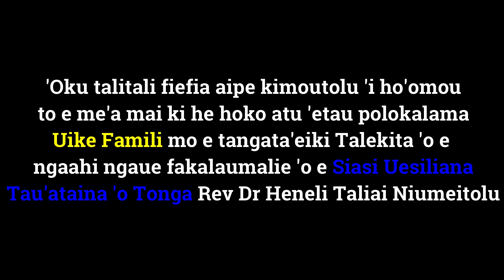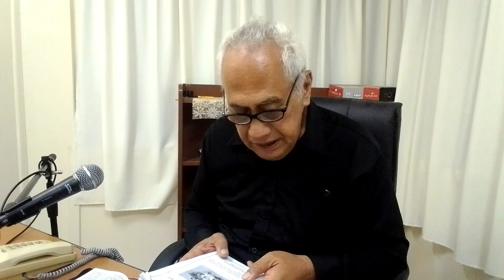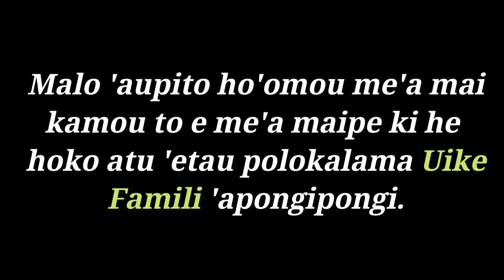Tu'apulelulu Uike Famili - Rev Dr Heneli Taliai Niumeitolu.18.05.2023.